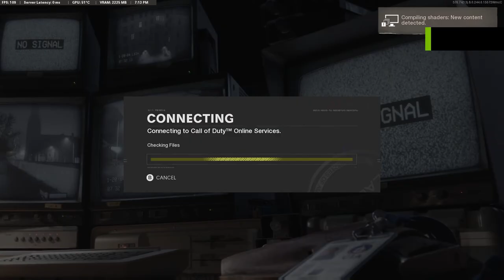NEW MODERN WARFARE II AI REVEALED... (REACTION)